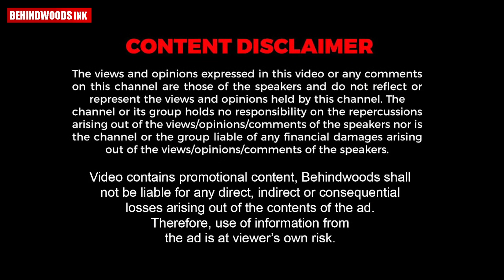കണക്ക് തീർക്കാൻ ഇന്ത്യ ഇറങ്ങുന്നു . ഏഷ്യാ കപ്പിൽ ഇന്ത്യ-പാകിസ്ഥാൻ തീ പാറുന്ന പോരാട്ടം.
'ദേ ഇതാണ് യഥാർത്ഥ EL-CLASSICO' ; കണക്ക് തീർക്കാൻ ഇന്ത്യ ഇറങ്ങുന്നു . കണ്ടറിയണം പാക്കിസ്ഥാൻ്റെ വിധി.  ഇന്ത്യ-പാകിസ്ഥാൻ മത്സരം ഒരു അവലോകനം.